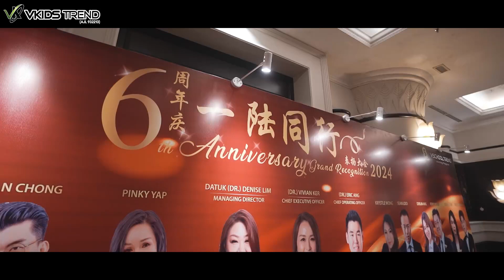VKids Trend 6th Anniversary Grand Recognition 2024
VKids Trend 6th Anniversary Grand Recognition 2024 was held with great success! 🥳 Congrats to all VKids Trend Hall of Fame members, achievers, Top 20 students as well as all the awardees. All of your hard work has finally paid off. VKids Trend has now turned 6 years old, our journey has been great with your companion and let’s move towards another greater success together! 🚀🏆